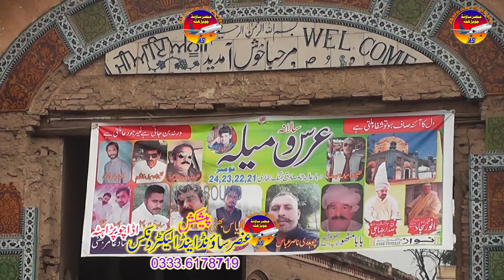Shafqat Abbas Shafqat 2021اساں دیوانے جھولے لعل دے Ansar Sound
Hello Friends,
Welcome “Ansar sound ” Channel